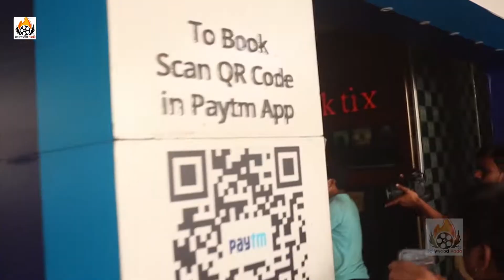Rashmika Mandanna Spotted at City Mall Anderi